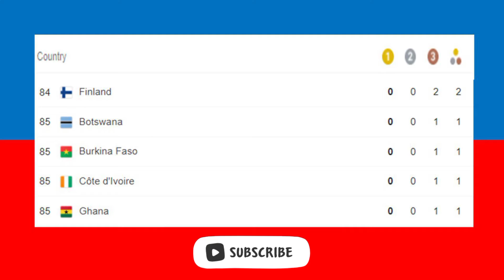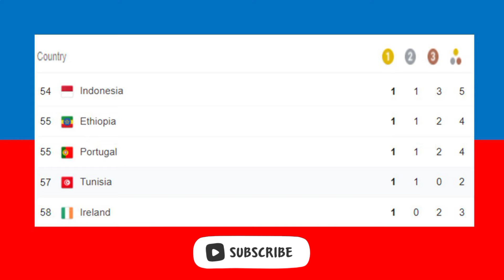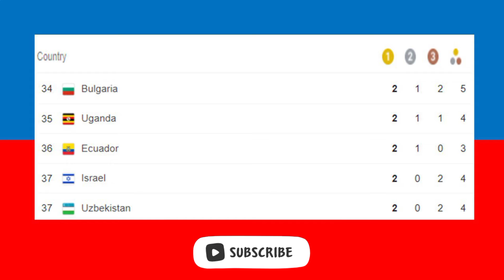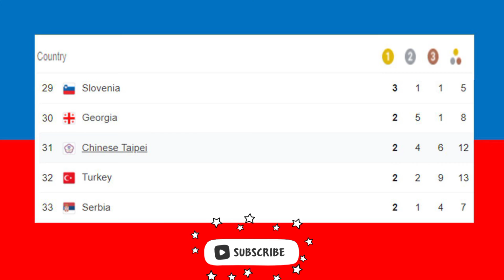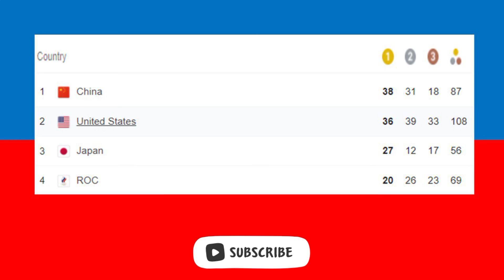Latest Olympic Medal Count as of August 7, 2021